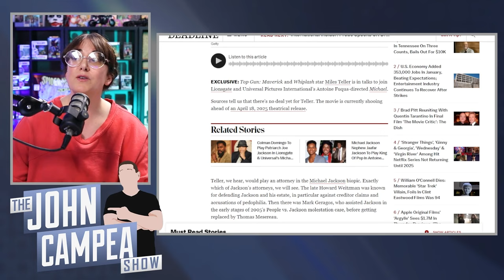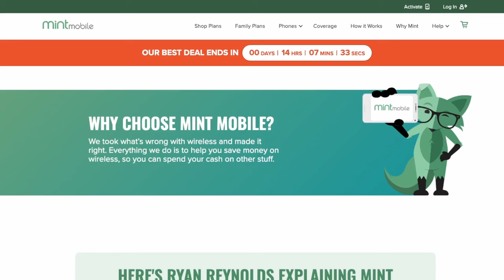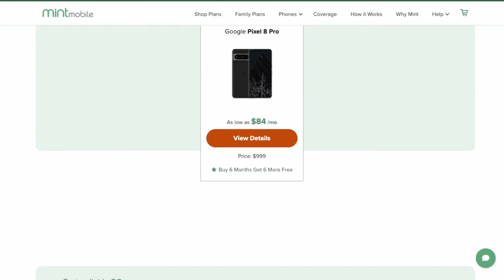Miles Teller Joining Michael Jackson Biopic For Director Antoine Fuqua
The TJCS crew discuss Miles Teller joining Antoine Fuqua’s biopic about the King of Pop Michael Jackson which is scheduled to hit theaters on April 18, 2025 courtesy of Lionsgate and Universal.

Mic pre-amps

Streaming Software
Wirecast Pro